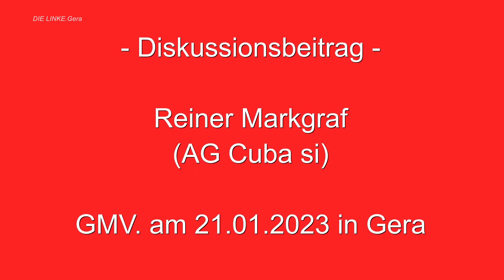Reiner Markgraf (AG Cuba si Gera )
Reiner Markgraf (AG Cuba si) Diskussionsbeitrag  GMV. am 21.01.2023 in Gera.
-Zur Arbeit der AG  Cuba si und den Bekanntheitsgrad Geras durch die AG in Cuba.